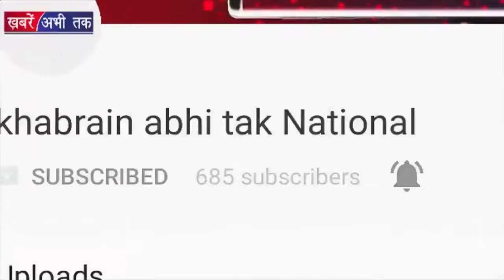पहली बार Chandigarh आएंगे President Ram Nath Kovind | Haryana Hulchul